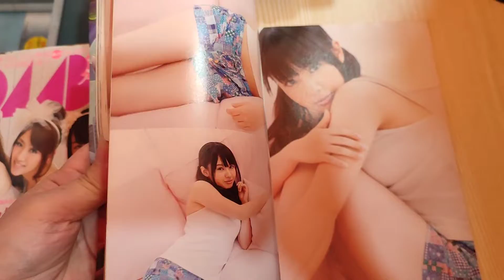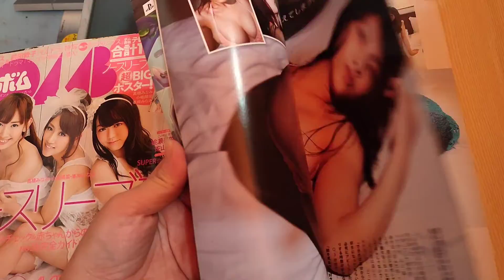BOMB AKB48 - AACHAN, TAKAMINA, MAYUYU, TOMOCHIN